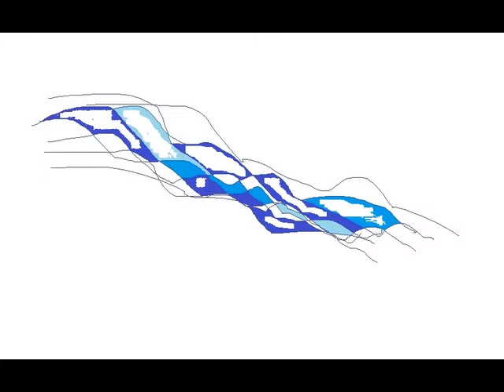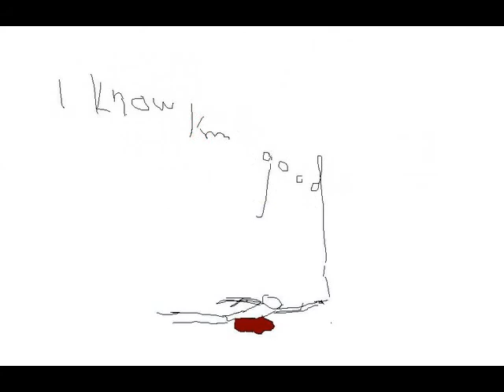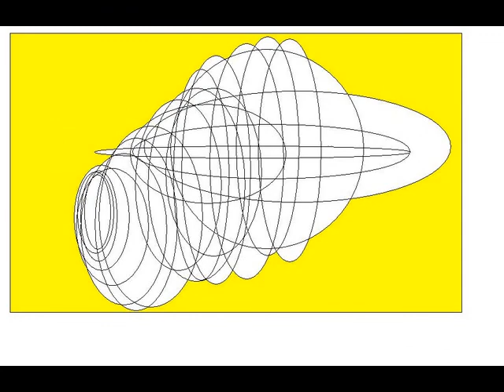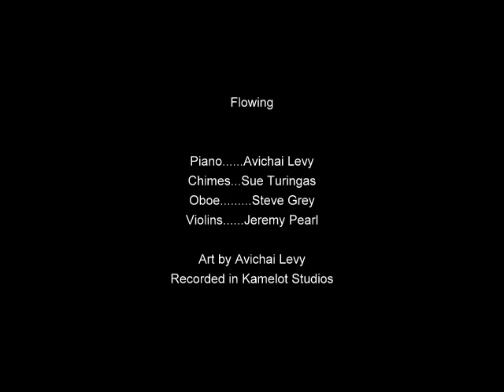Flowing - entrancing music for piano and oboe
Flowing is a unique composition by Avichai Levy, a classical composer